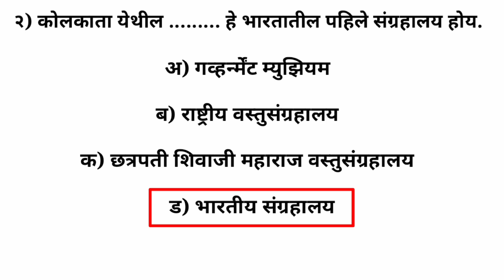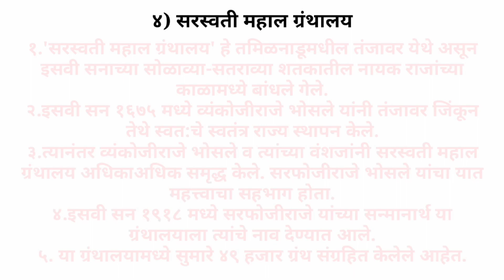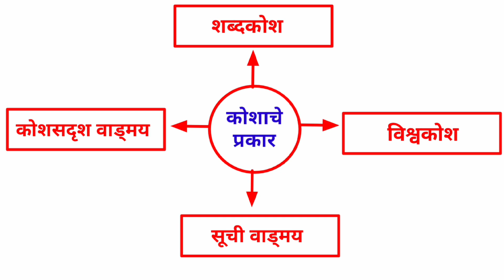स्वाध्याय ऐतिहासिक ठेव्यांचे जतन | इयत्ता दहावी इतिहास | Aitihasik Thevnyache Jatan Swadhyay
१.दिलेल्या पर्यायांपैकी योग्य पर्याय निवडून विधाने पूर्ण करा.
(१) लिओनार्दो द विंची या जगप्रसिद्ध इटालियन चित्रकाराने रेखाटलेल्या या चित्राचा समावेश लुव्र संग्रहालयात आहे.
(अ) नेपोलियन (ब) मोनालिसा
(क) हॅन्स स्लोअन (ड) दुसरा जॉर्ज
(२) कोलकाता येथील हे भारतातील पहिले संग्रहालय होय.
(अ) गव्हर्न्मेंट म्युझियम
(ब) राष्ट्रीय वस्तुसंग्रहालय
(क) छत्रपती शिवाजी महाराज वस्तुसंग्रहालय
(ड) भारतीय संग्रहालय

(ब) पुढीलपैकी चुकीची जोडी ओळखून लिहा.
(१) महाराज सयाजीराव विद्यापीठ - दिल्ली
(२) बनारस हिंदू विद्यापीठ - वाराणसी
(३) अलिगढ मुस्लीम युनिव्हर्सिटी - अलिगढ
(४) जिवाजी विद्यापीठ - ग्वालियर

२. पुढील विधाने सकारण स्पष्ट करा.
(१) अभिलेखागारे व ग्रंथालये नियतकालिके आणि इतर प्रकाशने प्रसिद्ध करतात.
(२) विविध विषयांमधील कृतींसाठी प्रशिक्षणाची आवश्यकता असते.

३.टीपा लिहा.
(१) स्थल कोश (२) विश्वकोश
(३) संज्ञा कोश (४) सरस्वती महाल ग्रंथालय

४.पुढील प्रश्नांची सविस्तर उत्तरे लिहा.
(१) ग्रंथालय व्यवस्थापन का महत्त्वाचे आहे?
(२) अभिलेखागाराच्या व्यवस्थापनात कोणती कामे महत्त्वाची आहेत?
५.पुढील संकल्पनाचित्र पूर्ण करा.
 कोशाचे  प्रकार